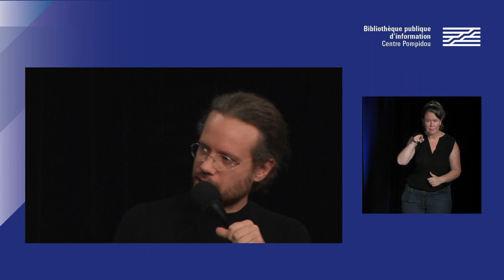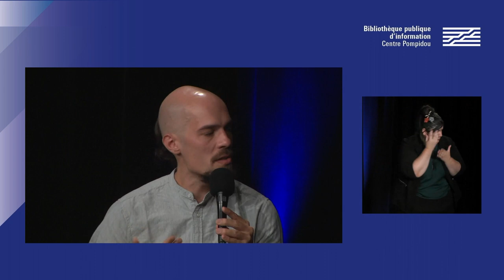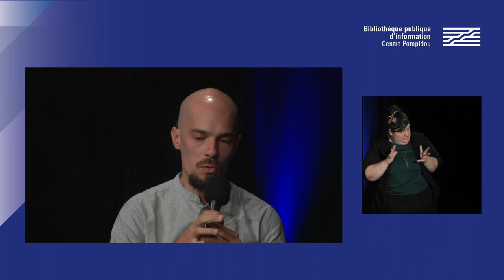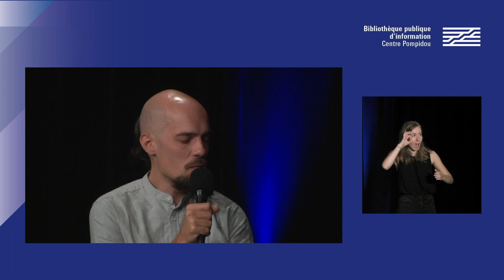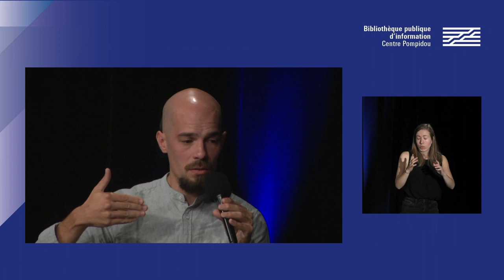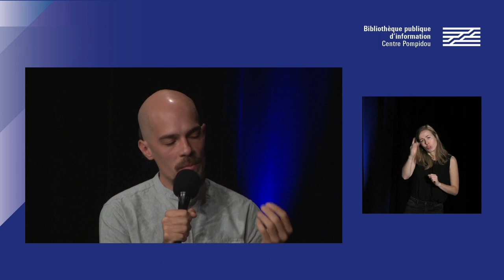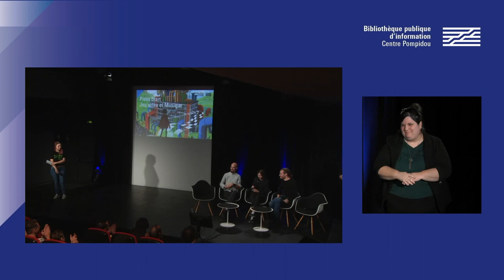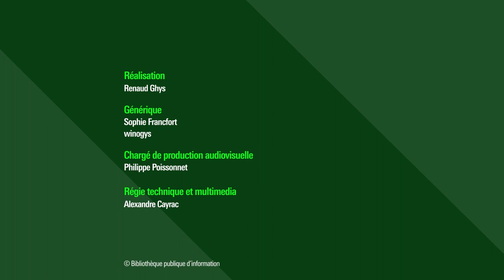De la composition à l’intégration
Les métiers du son dans l’industrie sont nombreux et encore mal connus. Laurianne Espinadel (Sloclap) et Vincent Dortel (Ubisoft Montpellier) décortiqueront les étapes de la création sonore dans un jeu, et expliqueront les rouages insoupçonnés de leurs métiers.

Retrouvez sur notre webmagazine Balises, le dossier "Press Start 2022 : paroles et musique"